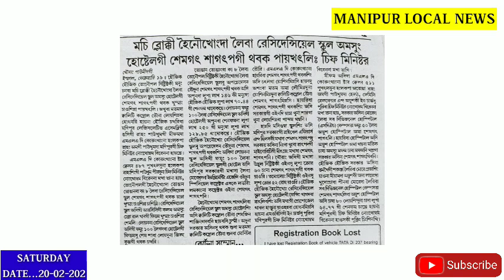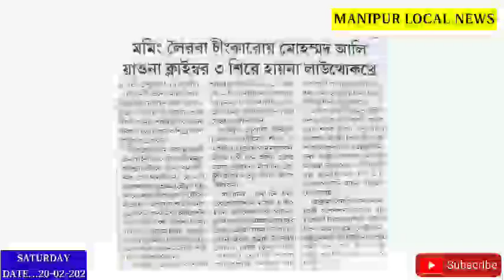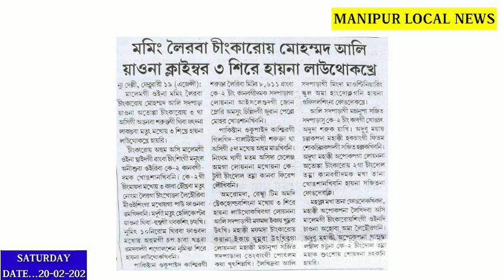Nungaite😭😭 Maming Leiraba Chingkaroi 3 sire||Ani (2)Nongmeina Kaptuna hatlamle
Ani (2)Nongmeina Kaptuna hatlamle ||

Khongjang chngsinnanaba Sem Sakhre ||

Niyam Chumna thbk suhnbiyu, khutsumal fnghnbiyu : Job Card Holder

Side Effect thorkpadagi C-Vaccine Pamnarktre ||

 Nungaite😭😭 Maming Leiraba Chingkaroi 3 sire ||